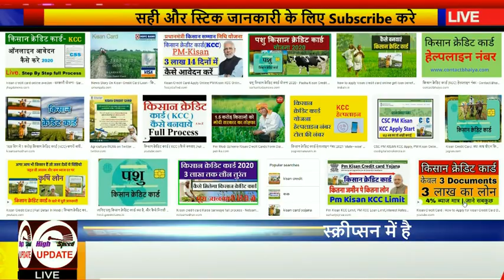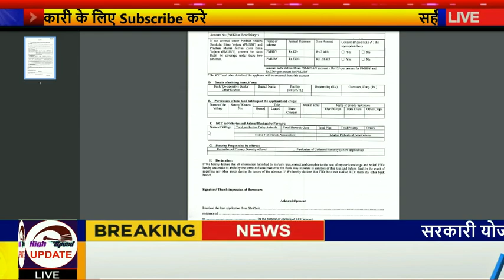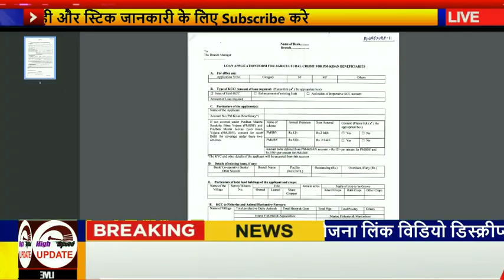केसीसी फॉर्म कैसे भरे || KCC Form Download || किसान क्रेडिट कार्ड कैसे बनवाए || Apply KCC Loan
किसान क्रेडिट कार्ड कैसे बनवाए, KCC Form Download, KisanCredit Card Kaise Banae, केसीसी फॉर्म डाउनलोड कैसे करे, KCC Loan Kaise Le,

किसान क्रेडिट कार्ड – KCC को लोन को ही किसान क्रेडिट कार्ड कहते है केसीसी लोन किसानो को दिया जाता है जिसमे बहुत ही कम ब्याज लगता है इसी लिए हर किसान अपना KCC Loan लेते है अगर आपने अभी तक KCC Loan नहीं लिया है तो आप कैसे किसान क्रेडिट कार्ड यानी KCC के लिए अप्लाई कर सकते है कैसे KCC Form डाउनलोड कर सकते है इसके लिए आप यहा देखे सम्पूर्ण जानकारी सरकार द्वारा सभी किसानो के लिए जिनके पास कृषि योग्य भूमि है उनके लिए KCC Yojana शुरू की गई है जिसमे कृषि बिमा भी सामिल है जिससे कई तरह के लाभ किसानो को मिलते है |